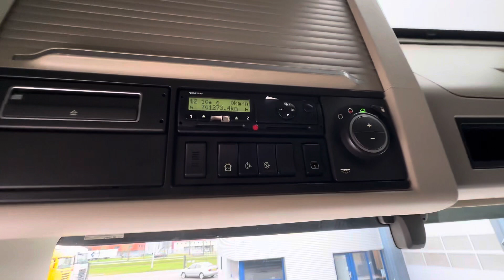Volvo FH 13.460 4X2 EURO 6 FULL SPOILER 2 TANK *NL-TRUCK* our ref 30160